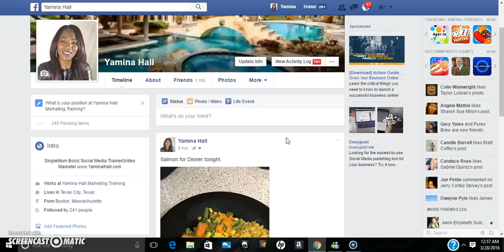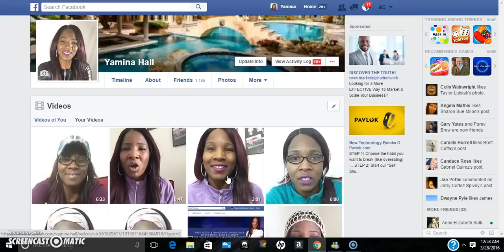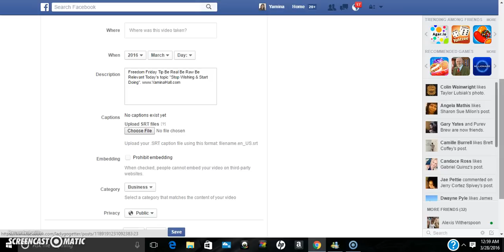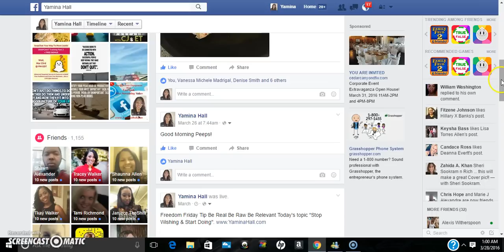How To Edit Your Facebook Live Stream Videos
Are you using Facebook Live in your video marketing?
In this video i'm going to share with you how you can
edit your facebook live videos.